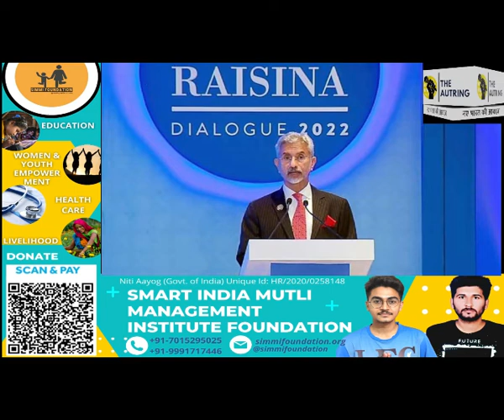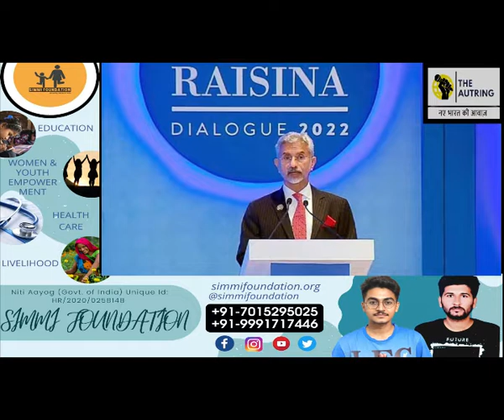भारत अपनी शर्तों पर दुनिया के साथ बातचीत करेगा, हमें किसी की मंजूरी लेने की जरूरत नहीं : एस. जयशंकर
विदेश मंत्री एस. जयशंकर ने कि भारत अपनी शर्तों पर दुनिया के साथ बातचीत करेगा। देश को इसके लिए किसी की मंजूरी लेने की कोई जरूरत नहीं है। विदेश मंत्री ने रायसीना डायलाग में कहा हमें इस बात पर भरोसा होना चाहिए कि हम कौन हैं।

Anchor- Akshita Jolly
Editor- Chirag Chajjer